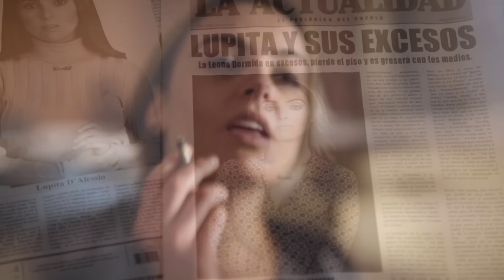Hoy voy a cambiar | Capítulo 17 - Resumen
Lupita D'Alessio acude al funeral de su padre y lo perdona. 'La Leona Dormida' sale de la cárcel tras ser culpada de fraude fiscal.